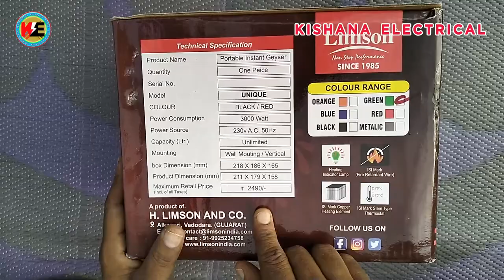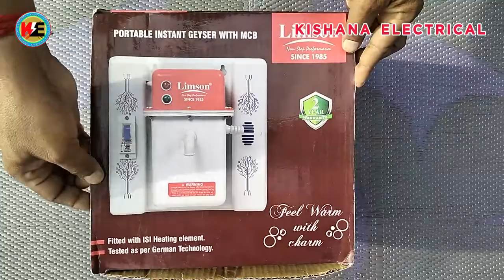Limson Protable Instant Geyser Whith MCB | Geyser Unboxing Video | Kishana Electrical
👉 How to make an extension box | 2 switch 2 socket box wiring | extension board connection | KE MAP

👉 what is difference 16A 3 pin top and 6A 3 pin top And 6A 2 pin top

👉 4 wire connection for ceiling fan | ceiling fan connection 4 wire | ceiling fan connection 4 wire